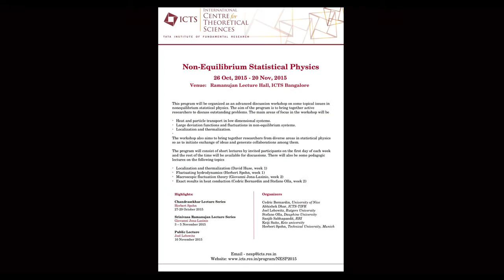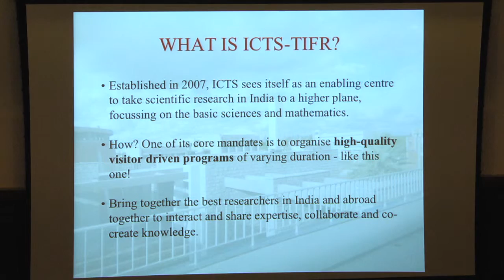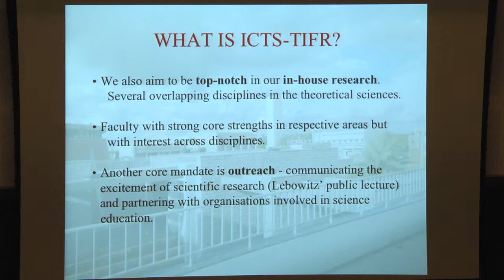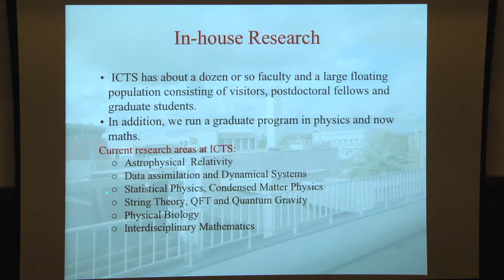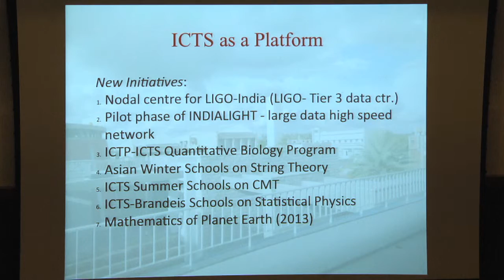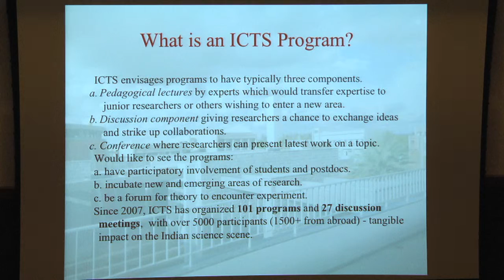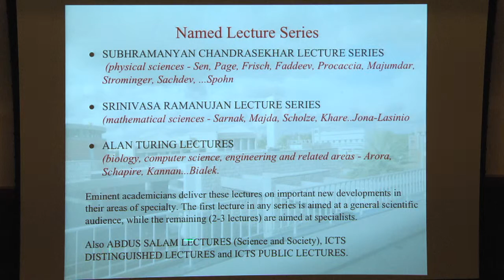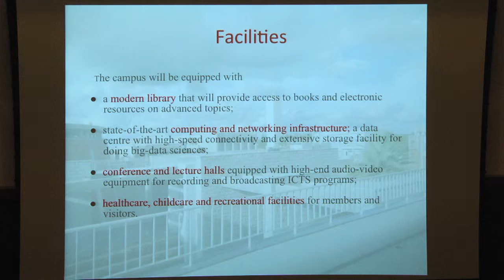About ICTS by Rajesh Gopakumar